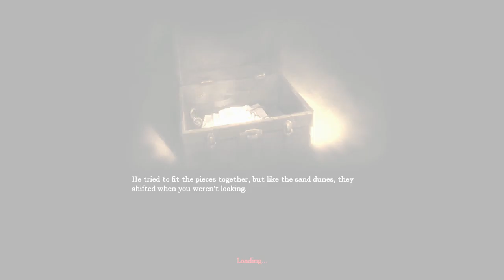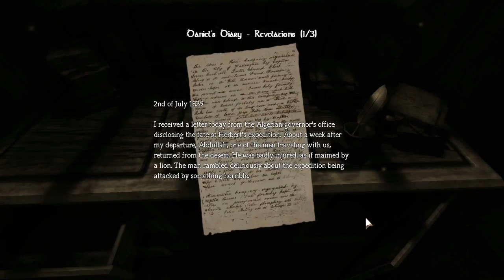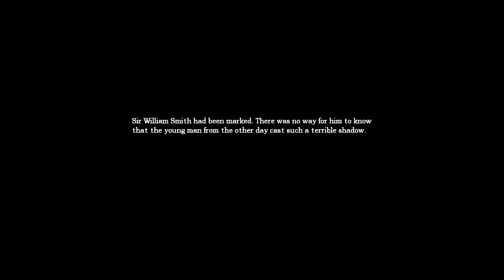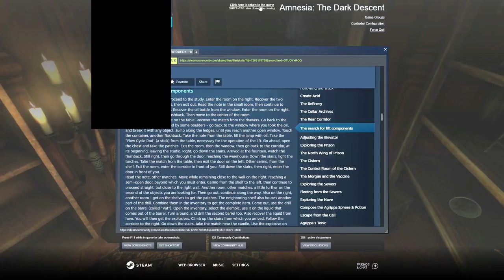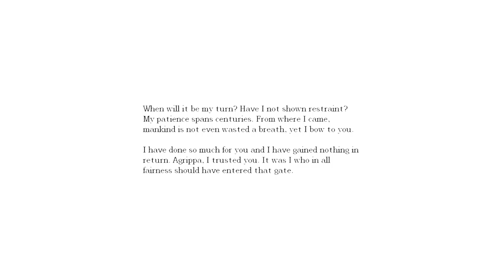I CAN'T FIGURE THIS OUT | Amnesia: The Dark Descent (Blind) - Part 2